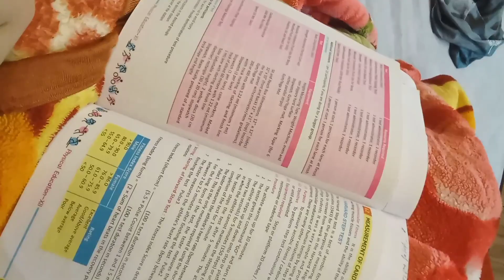Vlog-3|physical ka exam 17 din ki chution ke baad 😫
vlog -3
going for giving Physical exam after 17 days holiday